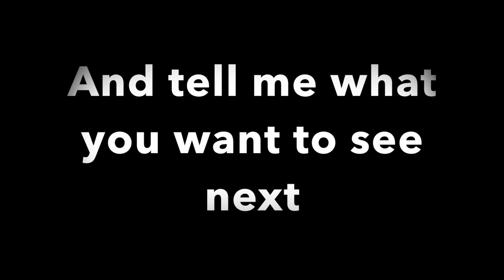Michael Morgan - 2017 - Stepping up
With star playmaker Johnathan Thurston out for the rest of the season Michael Morgan stood up to the plate and helped secure his team in a another grand final.
song:
vowl. - advance